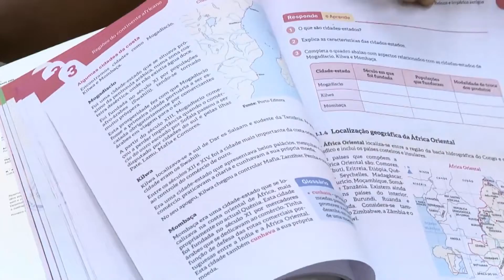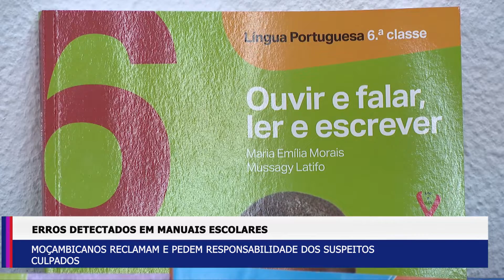ERROS DETECTADOS EM MANUAIS ESCOLARES: MOÇAMBICANOS RECLAMAM E PEDEM RESPONSABILIDADE DOS CULPADOS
O Fórum da Sociedade Civil para os Direitos da Criança (ROSC) exigiu, na passada sexta-feira, a responsabilização dos eventuais culpados pelos erros detectados em manuais escolares em Moçambique, defendendo uma auditoria independente à produção de livros escolares no país.